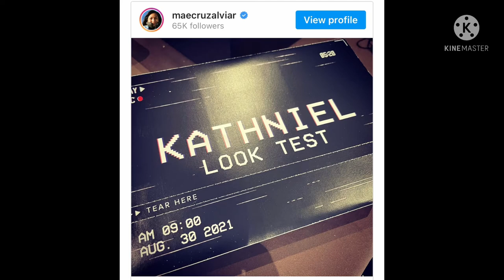SHOWBIZ UPDATE: KATHNIEL MAY BAGONG SERIES NA PAGBIBIDAHAN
KATHNIEL MAY BAGONG SERIES NA PAGBIBIDAHAN